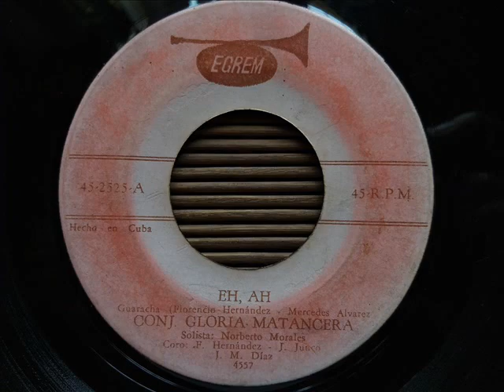EH AH FROM LA GLORIA MATANCERA CON NORBERTO MORALES SALSA BONFANTE